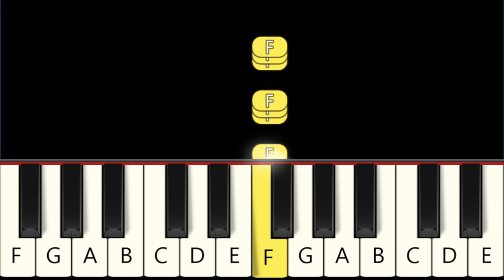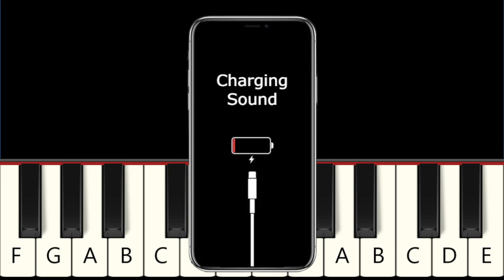5 IPhone Sounds Fast & Slow Piano tutorial - Beginner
1. Opening (Default)  0:00
    Opening (Default) Slow  0:14
2. Marimba  0:42
    Marimba Slow  0:53
3. Xylophone  1:14
    Xylophone Slow  1:26
4. Alarm  1:42
    Alarm Slow  1:55
5. Charging Sound  2:10
    Charging Sound Slow  2:22